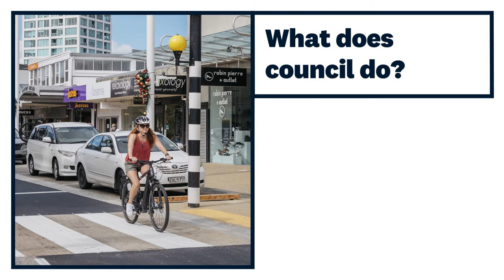What does council do? | Auckland Council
Find out what council does for Aucklanders.